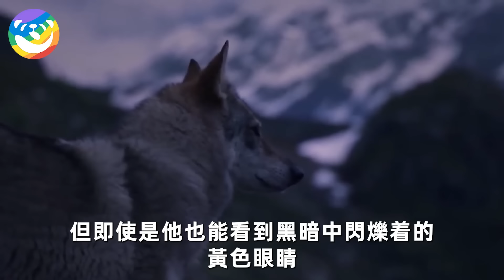世紀奇觀！小男孩被飢餓的狼圍困，眾人都以為在劫難逃，不料下秒奇跡出現了！